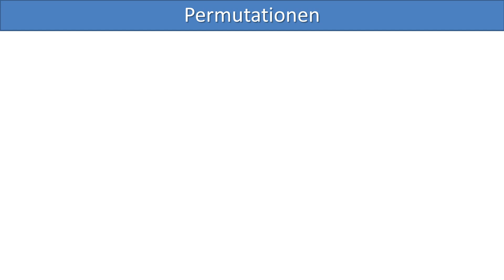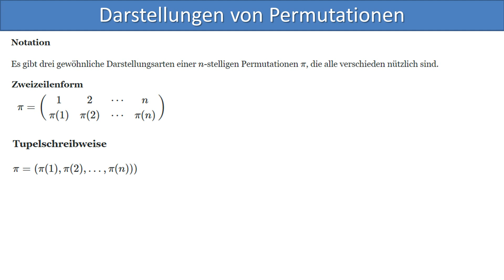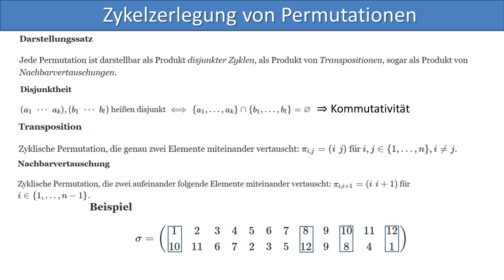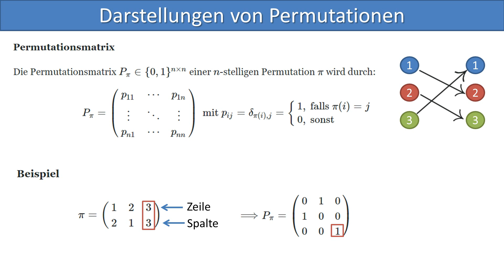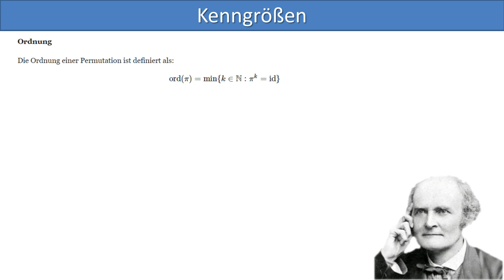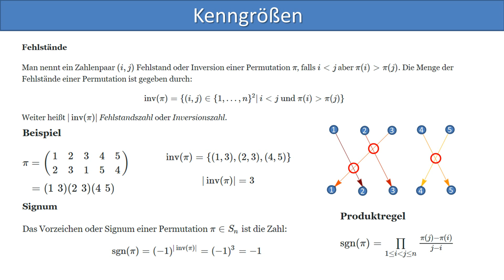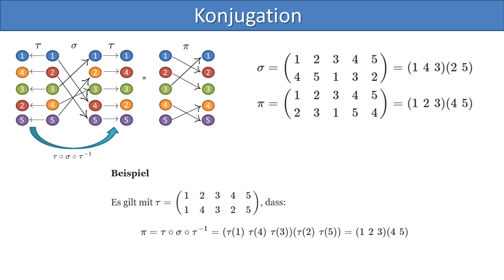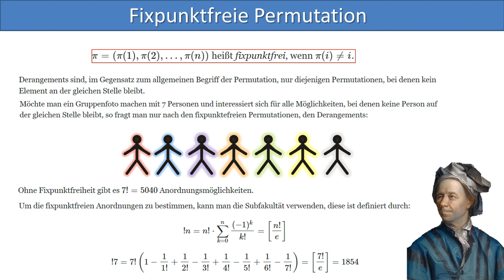Permutationen: Zykel(-typ), Transpositionen, Fehlstände, Ordnung, Konjugation, Fixpunktfreiheit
Inhaltsverzeichnis:
0:00 Warum Permutationslehre?
0:40 Permutationen
2:33 Darstellung von Permutationen (Zykel, Transpositionen, ...)
4:19 Zykelzerlegung von Permutationen
7:43 Permutationsmatrix
8:50 Permutationsgruppe
9:48 Zykeltyp und Inverse
10:59 Ordnung einer Permutation
12:19 Fehlstände
14:19 Konjugation
18:09 Fixpunktfreie Permutationen